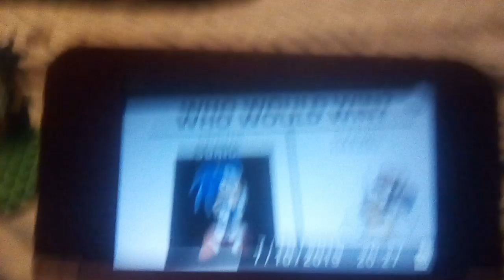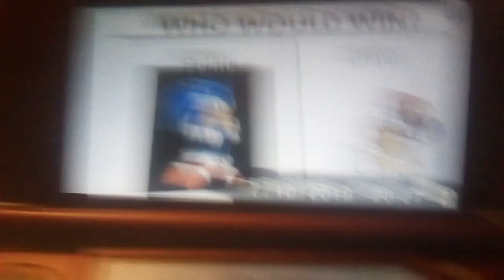Who would win Mario or sonic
Vote for Mario pls or else